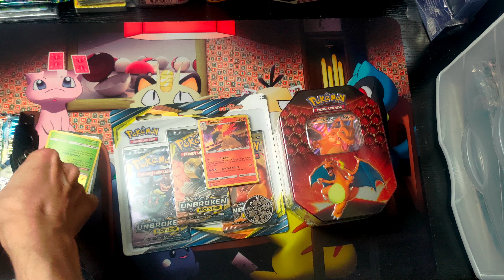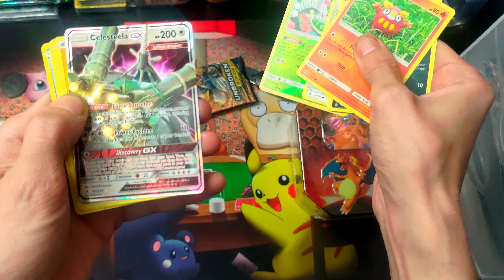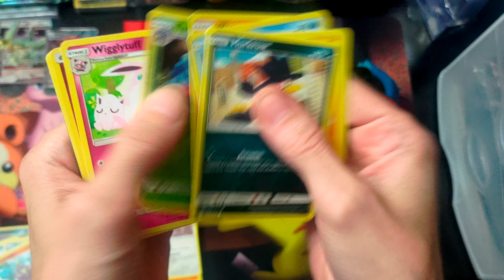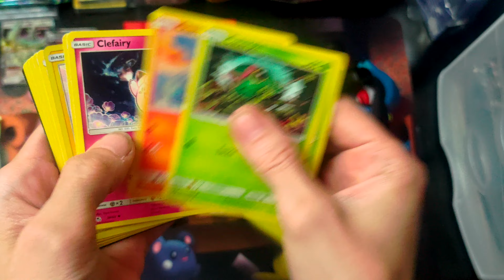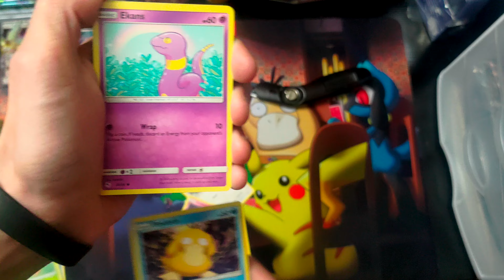Pokemon hidden fates tin & Unbroken Bonds packs & giveaway ideas